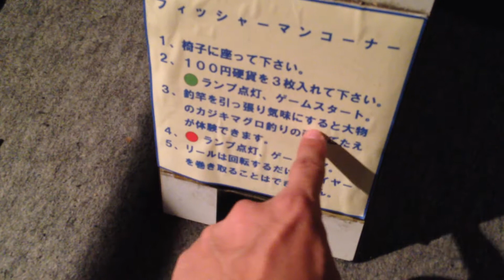ゆるさ超絶！カジキのフィッシングシミュレーター 城崎マリンワールド soezimax